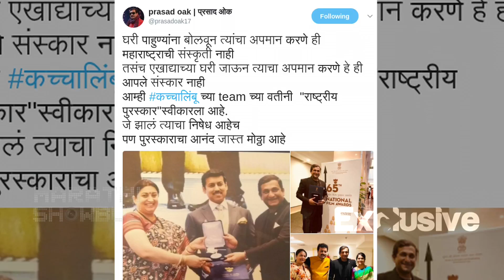Prasad Oak Reacts On Muddle Over 65th National Film Awards | Kachcha Limbu Marathi Movie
Kachcha Limbu Marathi movie director Prasad Oak talks exclusively on confusion over Smriti Irani felicitating awardees at 65th  National Film Awards instead of Hon'ble President Shri.Ramnath Kovind. Watch this video on Marathi Showbuz!